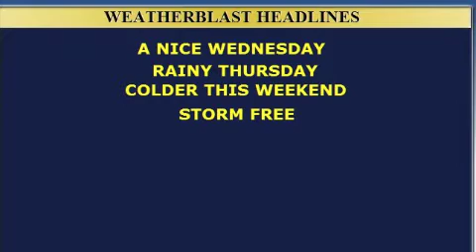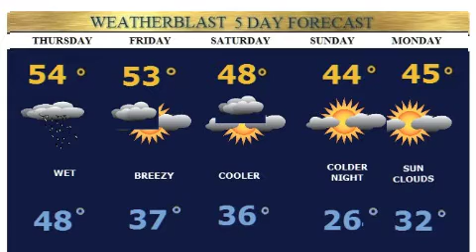Weatherblast Forecast Updated on 11/18/15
Sunny today.